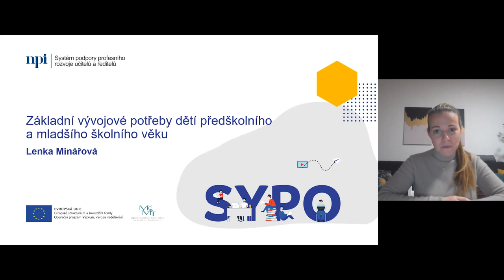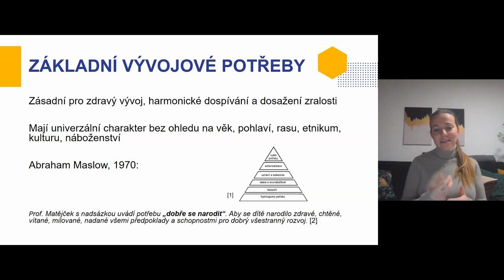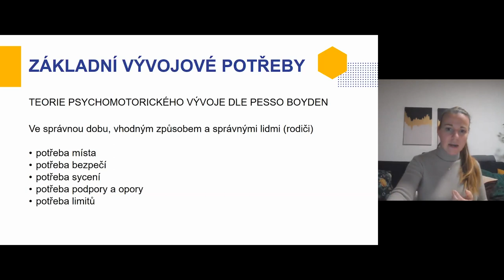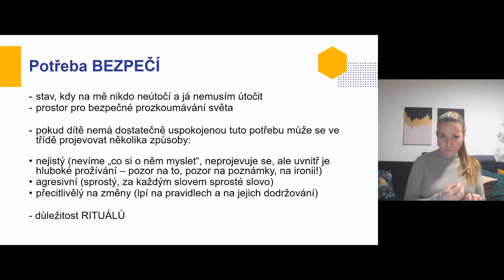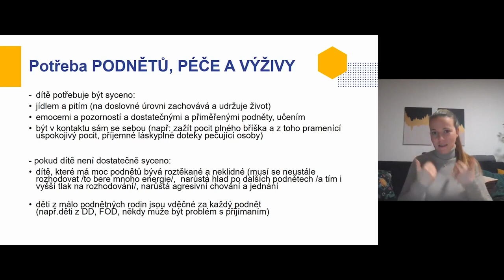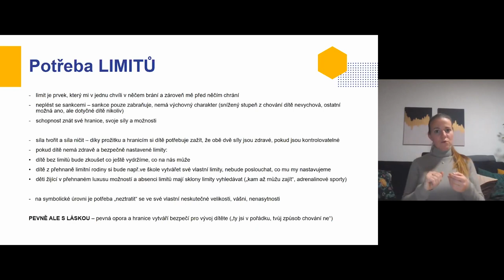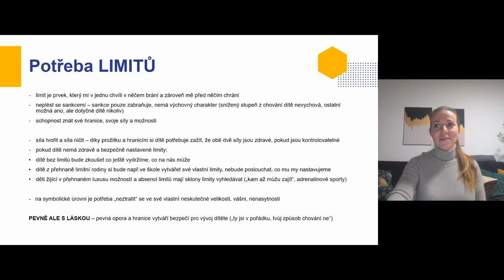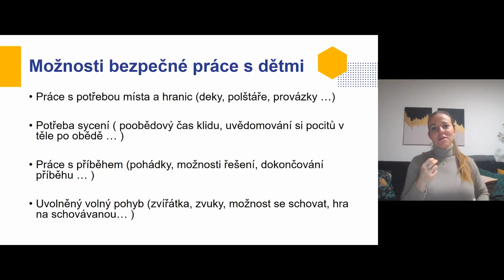MŠ, 1. stupeň - Základní vývojové potřeby dětí předškolního a mladšího školního věku - L- Minářová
Lektorka: Mgr. Lenka Minářová

Při práci s dětmi předškolního věku a mladšího školního věku je důležité znát základní vývojové potřeby a umět pracovat s jejich otisky v chování a jednání dítěte. Zejména pak s důsledky jejich neuspokojení. Tyto momenty velmi ovlivňují vývoj dítěte a jeho reakce na vnější události, navazování vztahů mezi vrstevníky a v pozdějších letech navazování zásadních vztahů v životě a k sobě samému. Cílem Webináře je pochopení základních vývojových potřeb dítěte, důsledky plynoucí s jejich neuspokojení a jejich možné projevy v mateřské a základní škole.